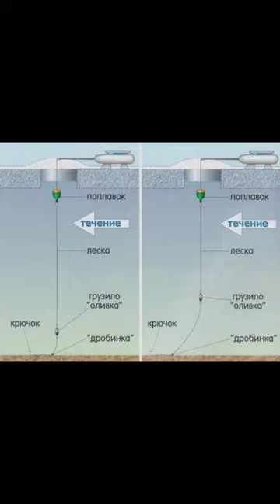оснастки для зимней рыбалки 🙃 НХНЧ всем !